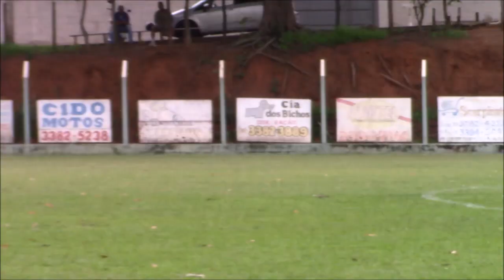Jogo Completo: Amistoso avaliativo em Matão 07-01-2021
O Guarani Esporte Clube de Matão, promoveu na manhã dessa sexta-feira (07), um evento visando a 'Chance de Jogar nos Estados Unidos'.

Apoiado pela BFUT e pelo vereador China Calabres, os atletas jogaram diversos jogos amistosos, visando a vaga para jogar nos Estados Unidos.

As partidas aconteceram no estádio Genésio Gandin, participando apenas os atletas nascidos entre 2006 e 2007.

Estiveram em campo, jogadores das cidades de Matão, Dobrada, Ibaté e Araraquara.

Além disso, marcaram presença os vereadores João Silvério do Carmo e Haroldo Gago, atuais legisladores da Câmara Municipal de Matão.